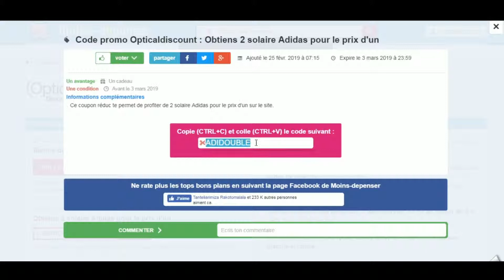Code promo Optical Discount vérifié en vidéo